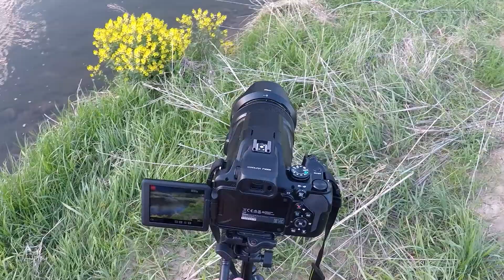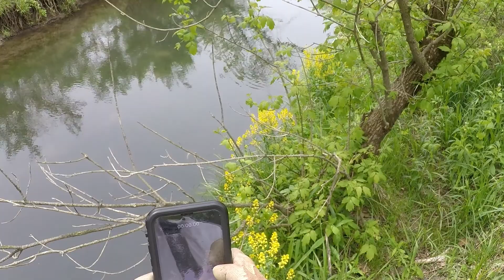American Trout Fishing American Trout fishing Wisconsin Trout Fisherman Fishing Wisconsin Rivers 223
Wisconsin trout fishing